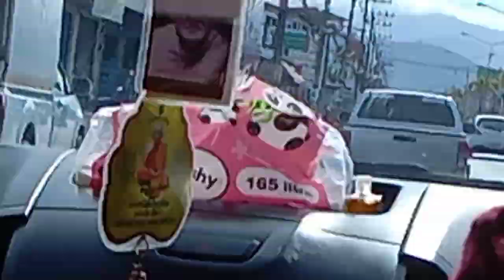มาเที่ยวบ้านส้อง